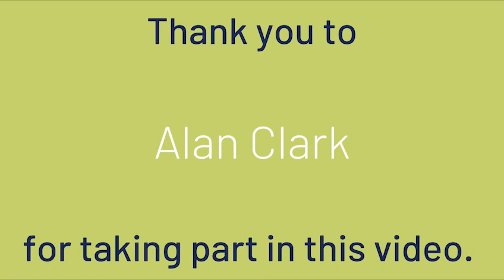Right Skills Right Job. My Pathway - Alan Clark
In correlation with ‘Right Skills Right Job’, here at DYW Borders, we had the pleasure of hearing about Alan Clarkson’s career pathway since leaving Selkirk High School in 1992.